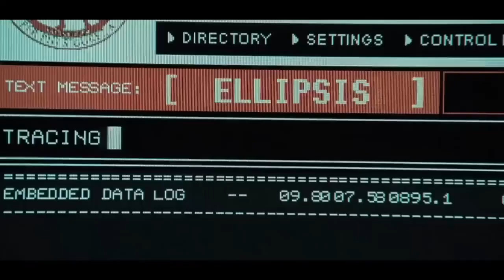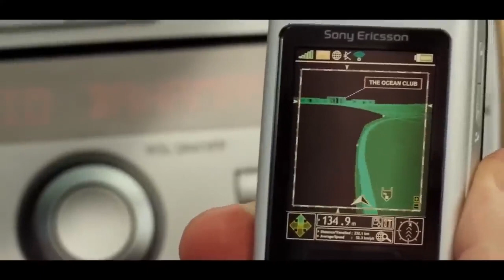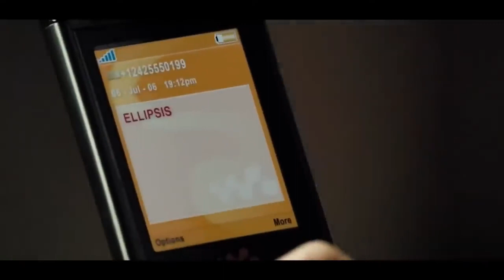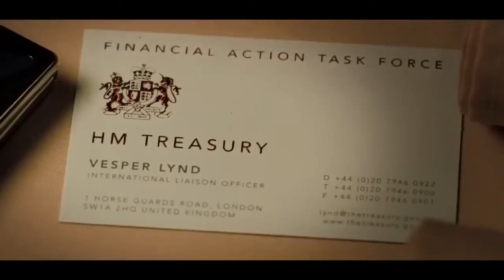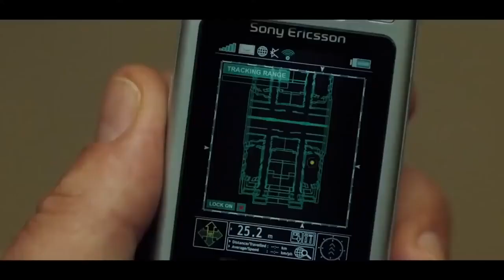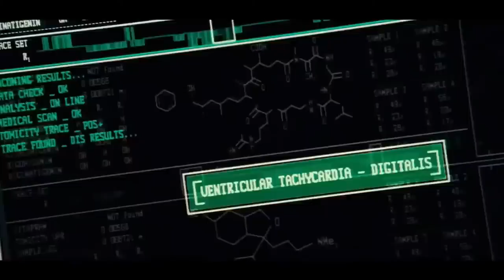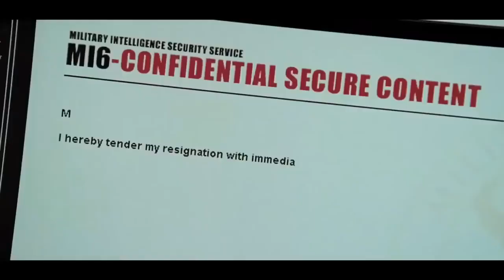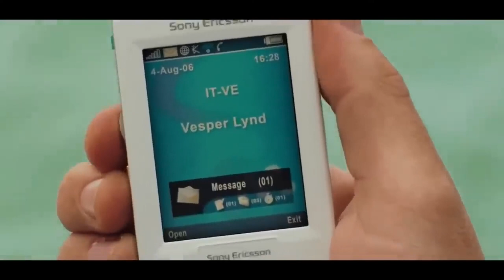THE RETURN OF JAMES PART 2 2023